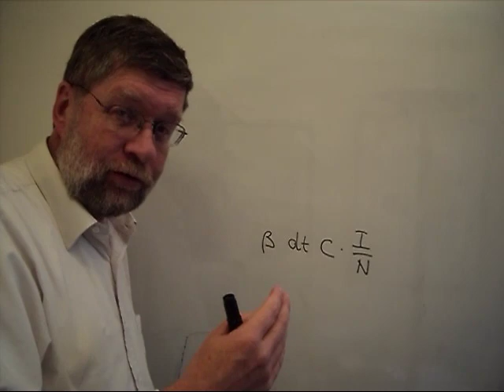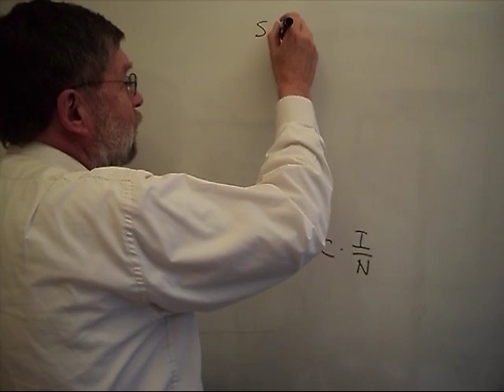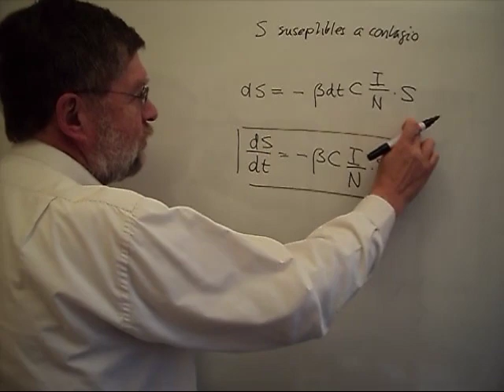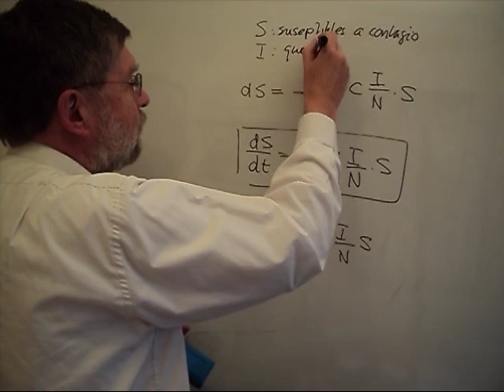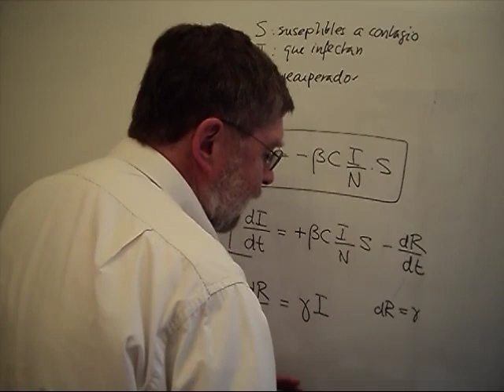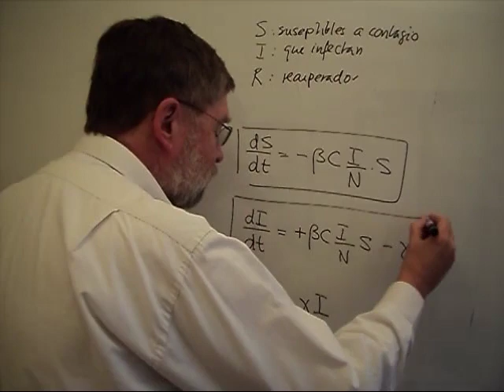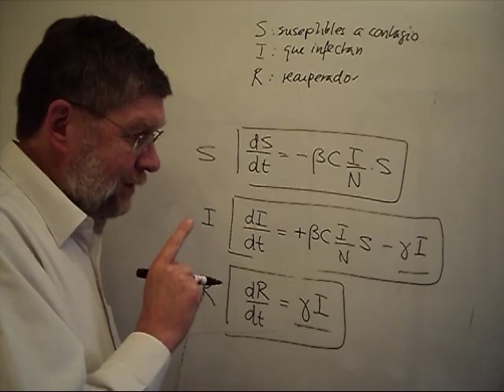ESME010 10 Epidemiologia 4 Modelo SIR